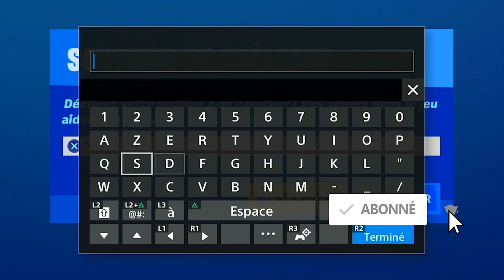GAMEPLAY VOITURE FORTNITE LEAK, VIDÉO D'UNE VOITURE QUI ROULE SUR FORTNITE, GAMEPLAY CARS LEAK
▬▬▬▬▬▬▬ • BIENVENUE 😍 • ▬▬▬▬▬▬▬

▬▬▬▬▬▬▬ • PARTENAIRES 💪 • ▬▬▬▬▬▬▬

"SOISCOOLMEC"
"STRIKESOISCOOL"

.▬▬▬▬▬▬▬ • TOP DON 💰 • ▬▬▬▬▬▬▬

▬▬▬▬▬▬▬ • MUSIQUE OUTRO 🎵 • ▬▬▬▬▬▬▬